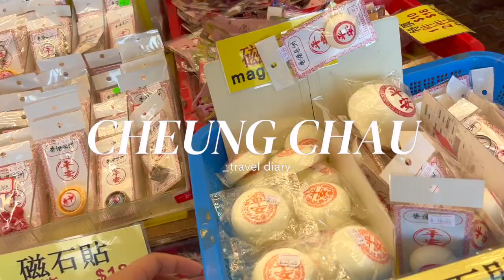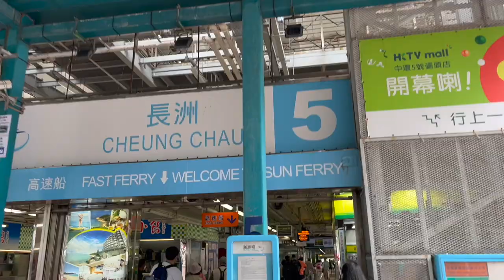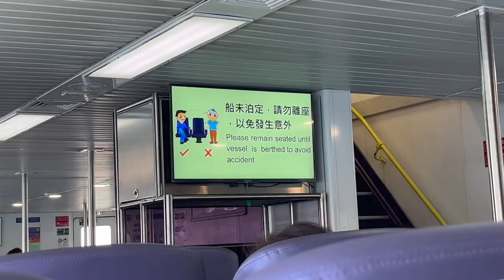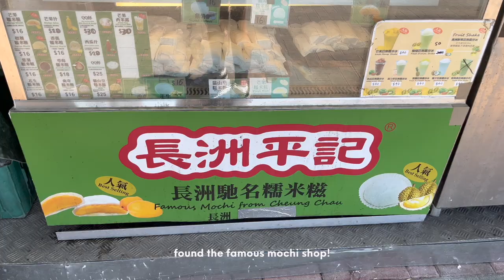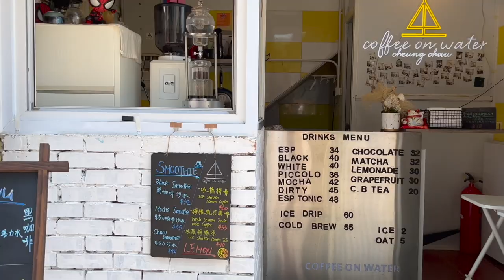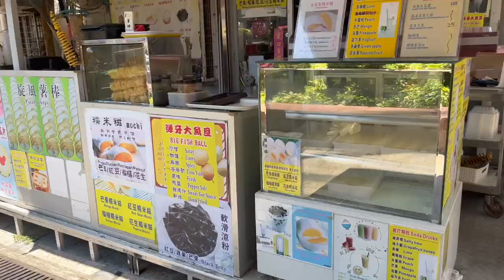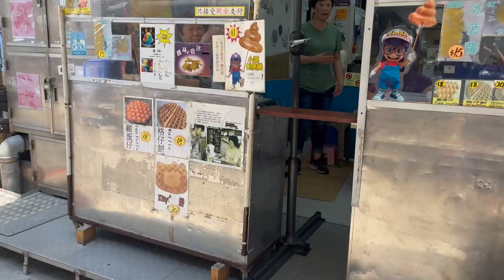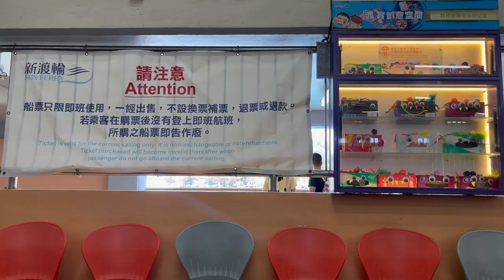daytrip in CHEUNG CHAU (Hongkong 2023) 🥭🍡 mango mochi, biggest fishball, bun festival, travel diary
*:･ socials ੈ✩‧₊˚

yesstyle code! MIMIFILMS10

✧˖°. music ✧˖°.